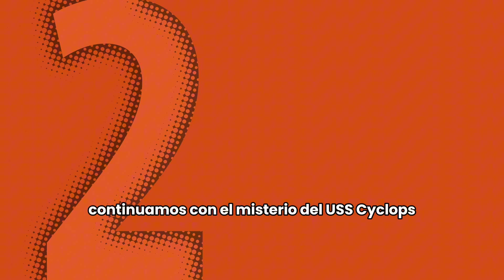Los Misterios del Triángulo de las Bermudas ¡TODO ES REAL!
¡Descubre los secretos del enigmático Triángulo de las Bermudas en este fascinante video!

Sumérgete en la historia y los misterios de esta misteriosa región del océano Atlántico mientras exploramos las desapariciones inexplicables de aviones y barcos, las teorías detrás de estos eventos y los esfuerzos por comprender lo que realmente sucede en este lugar misterioso. Prepárate para un viaje emocionante lleno de intriga y enigmas mientras exploramos el misterio del Triángulo de las Bermudas.